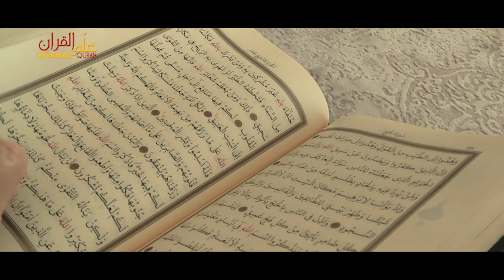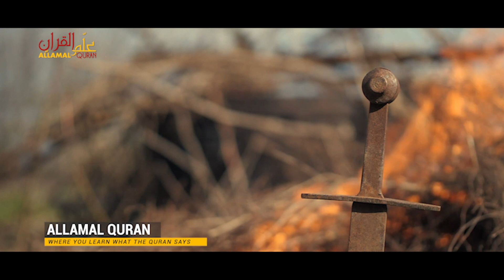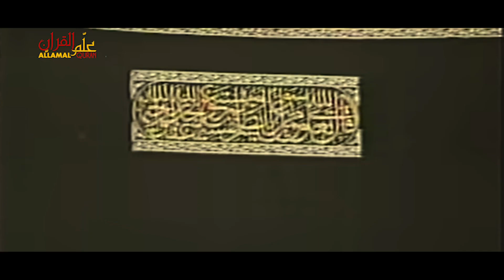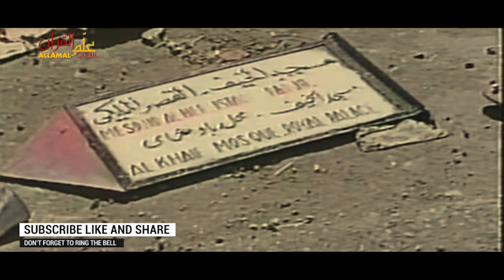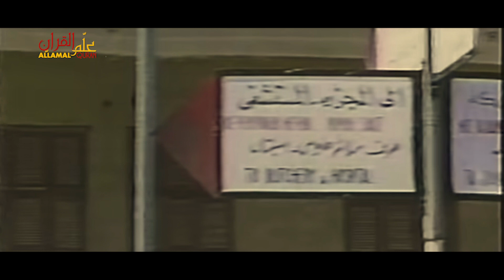Harms of the TONGUE | Maulana Sulaiman Khatani | Allamal Quran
The tongue can be a poisonous snake...‏Watch a short clip of ‏a great scholar of South Africa Maulana Sulaiman Khatani.